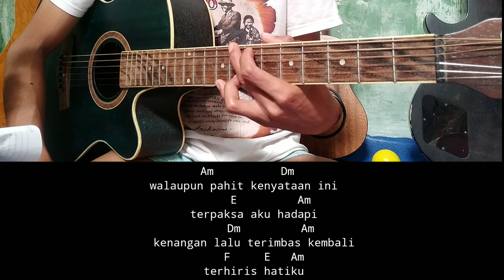( Kunci Gitar ) Air Mata Di Hari Persandingan - Raffa Affar // Tutorial Gitar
Halo sobat kali ini ada lagu terbaru Raffa affar air mata di hari Persandingan
Lagu baru Raffa affar air mata di hari Persandingan

Lirik air mata di hari Persandingan

Title : air mata di hari Persandingan
Artis : Raffa affar
Song writer : kamal